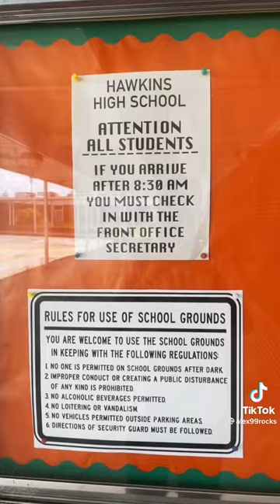Hawkins high school